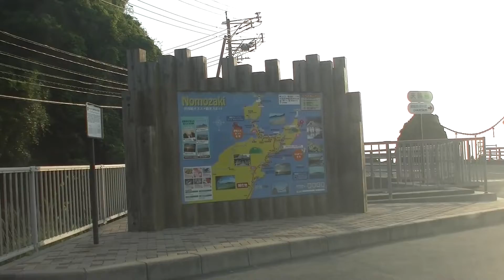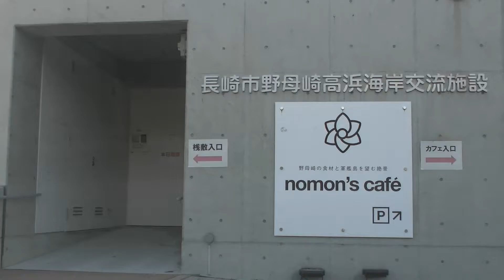長崎市以下宿（軍艦島と2ショットが撮れる夫婦岩）→野々串港入口→高浜八幡神社・軍艦島真正面の高浜海水浴場（nomon's cafe）入口